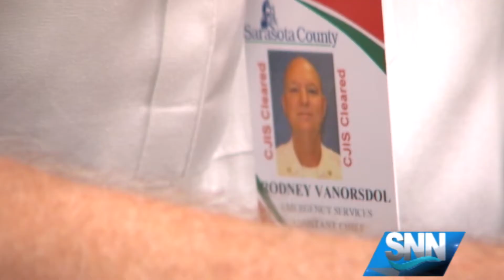SNN: Remembering Sarasota Co. Battalion Chief Bill “Billy” Kocur